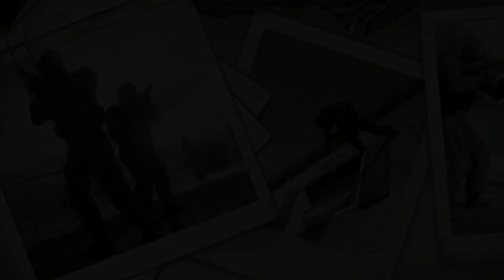Rainbow Six Siege I Legends Never Die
When you´re bored and find a good song for editing ^^

Hours of editing: 3h
Edited by: Movavi
Song: Legends never die
Game: Rainbow Six Siege